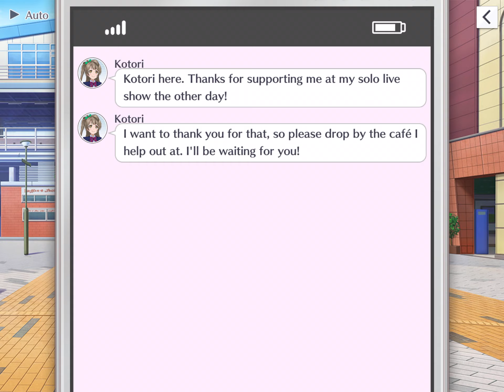Kotori Bond Episode 12: Kotori's Wish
Kotori has triumphed in her combined fashion and solo live show. It appears as though she has sent you a letter to thank you for helping her see it through to the end.